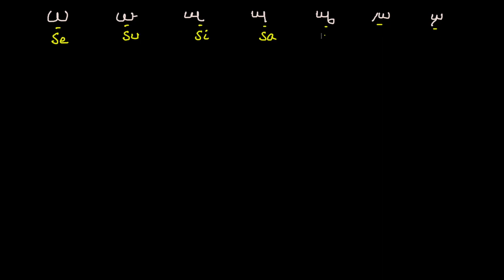የአማርኛ ፊደላትን በእንግሊዝኛ | ከሠእስከ ሦ | ክፍል 7